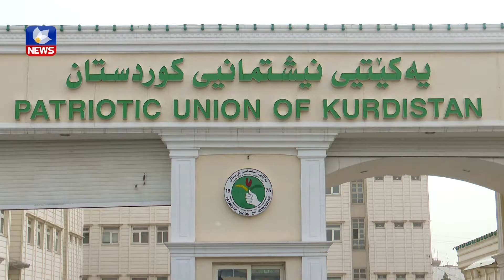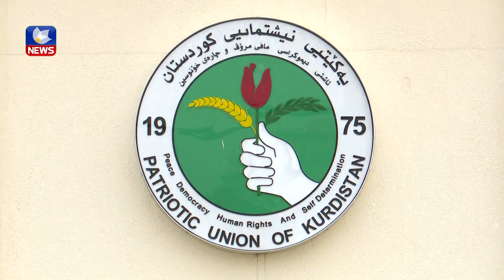گۆڕانكاری لە چەند ئۆرگانێكی یەكێتی كرا